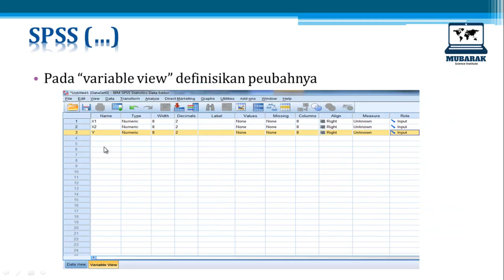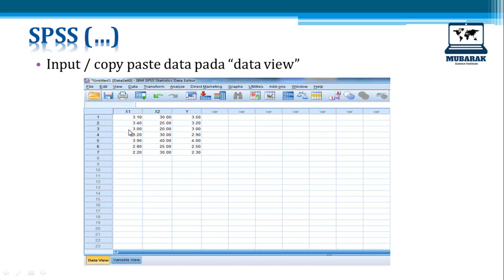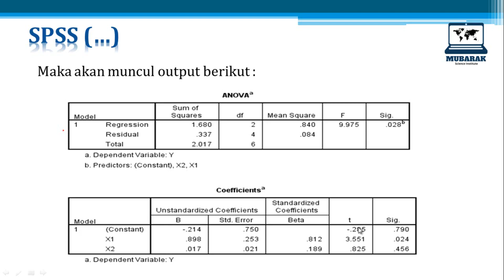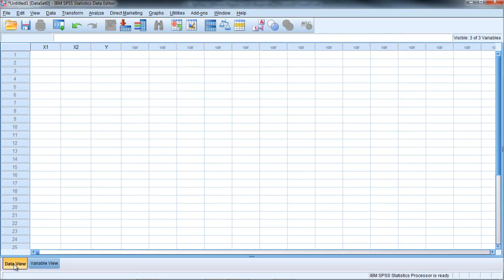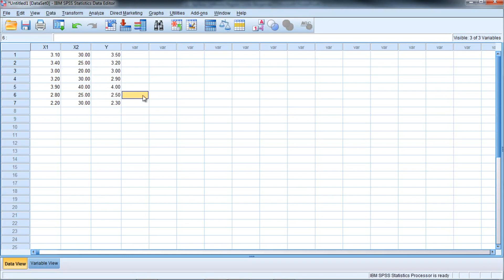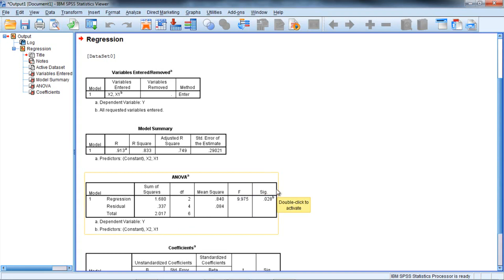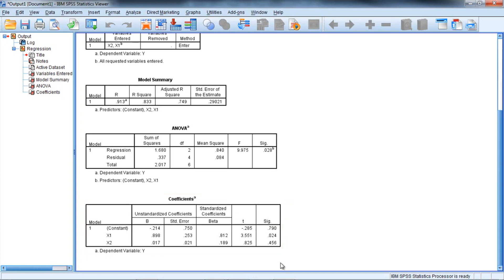ANALISIS DATA DENGAN STATISTIKA (11) : ANALISIS REGRESI BERGANDA DENGAN SPSS